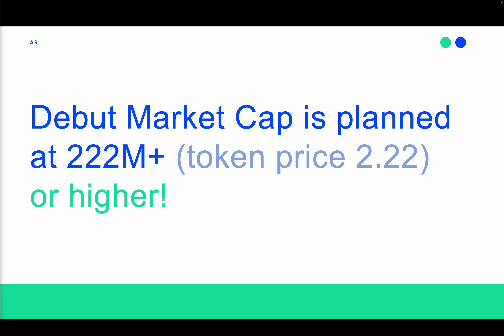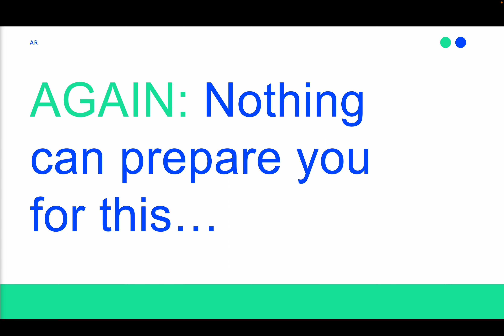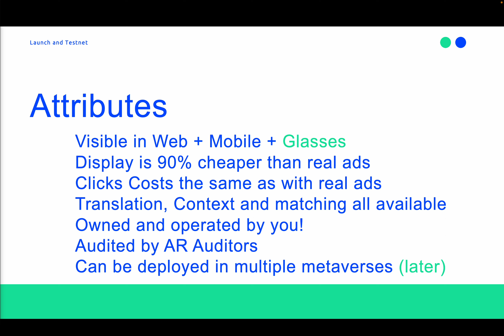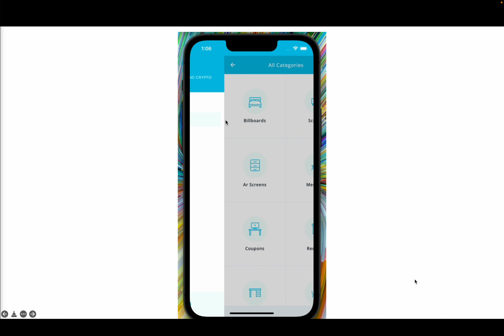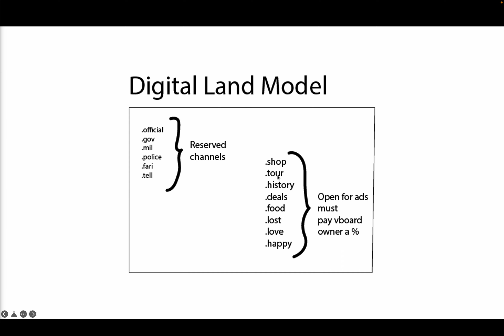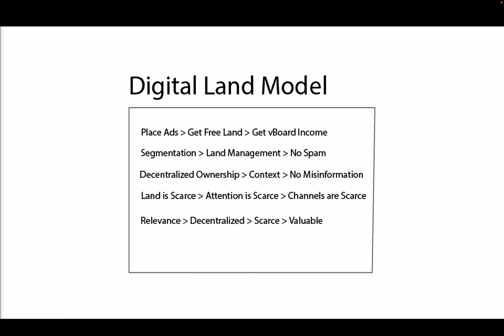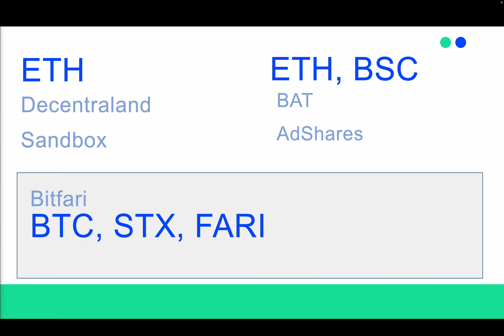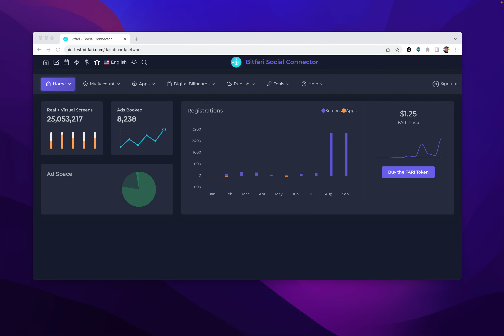Bitfari AR Primer Part 2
Selected 3D Models for our AR platform. Explanation of the inner workings and profit-sharing of digital land, platform progress, and demos!